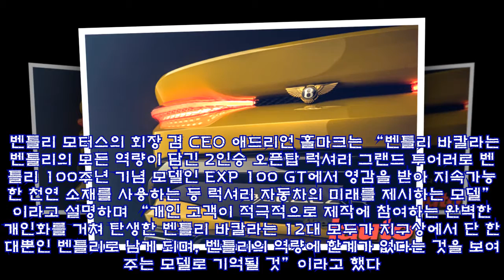벤틀리 모터스, 2인승 컨버터블 바칼라 공개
벤틀리 모터스, 2인승 컨버터블 바칼라 공개 ►Subscribe for more ►Donation 뮬리너 코치빌딩의 정수를 담아 12대 한정판으로 제작 벤틀리 모터스는 현존하는 최고의 코치빌더 뮬리너에서 제작하는 개인맞춤형 2인승 오픈탑 그랜드 투어러 벤틀리 바칼라